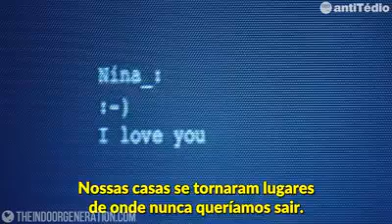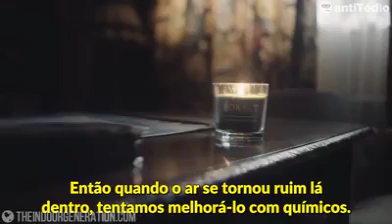CAL - VÍDEO 02 - Engº Henrique Goulart - (34) 9.9977:7751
Após assistir a esse vídeo, tive a inspiração de gravar e publicar o vídeo: CAL - VÍDEO 01 - Engº Henrique Goulart